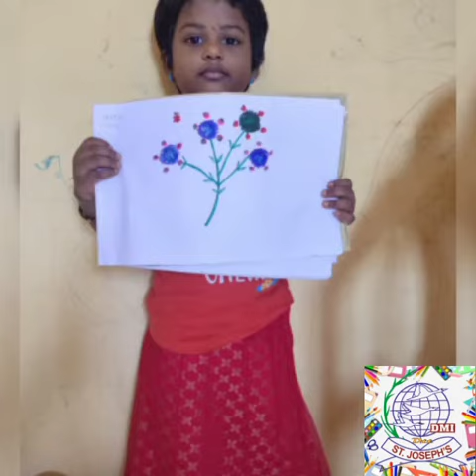POP BOTTLE FLOWER PRINT 🌸🌸🌸 UKG